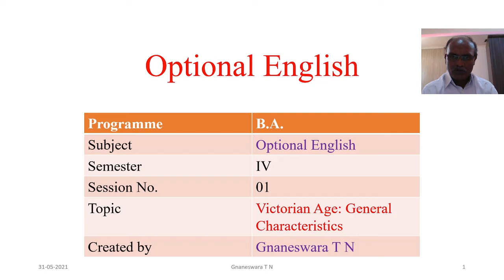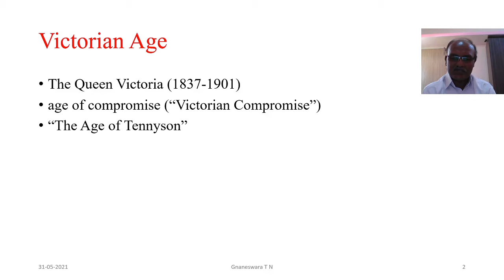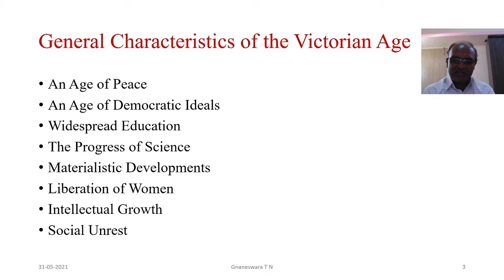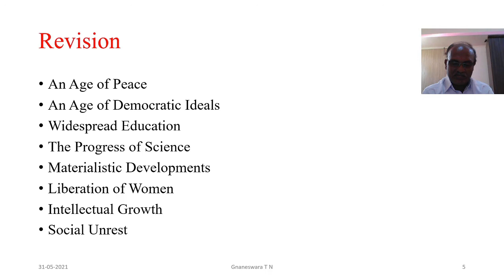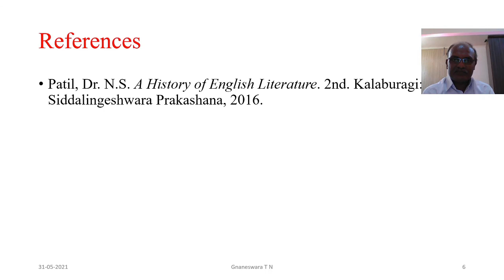General Characteristics of Victorian Age